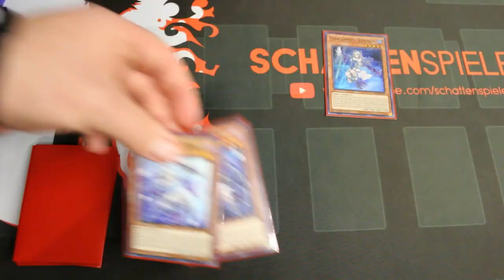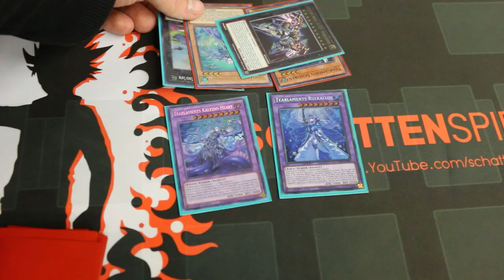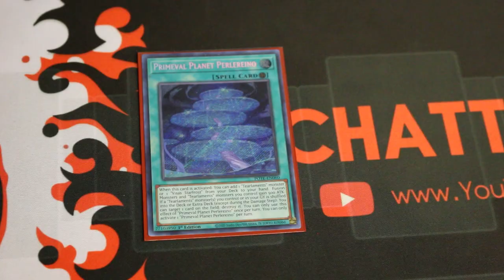Yu-Gi-Oh! Tearlaments das BESTE Deck - Warum?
Tearlaments, ja das ist schon ein gutes Deck ., ABER.
Was ich gegen Tearlaments habe?
Das erfahrt ihr in diesem Video.
Viel Spaß!

Postfach:
Mathias Link
z.H. Schattenspieler
Abendstraße 15
39124 Magdeburg